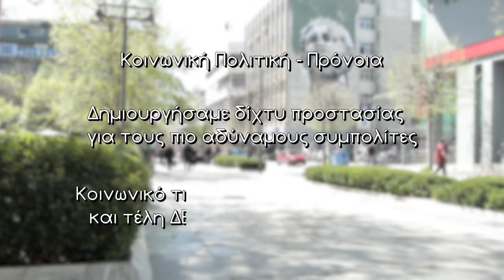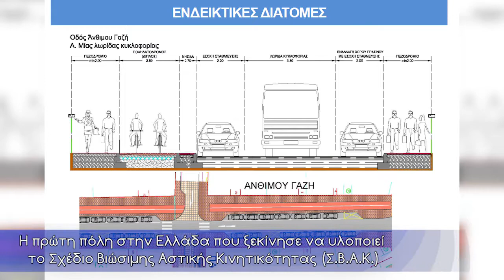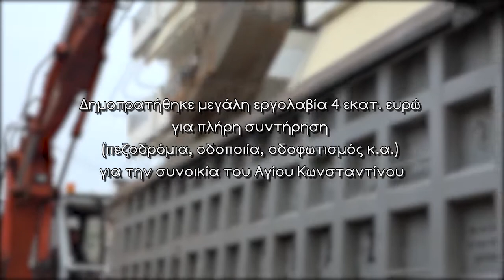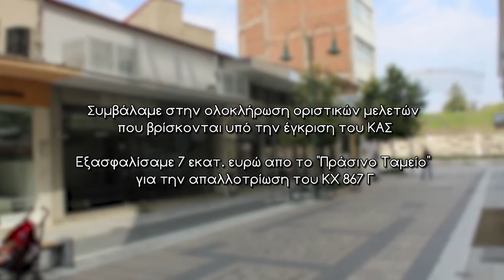Η Λάρισα σήμερα και αύριο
Βίντεο με αφορμή τον δημοσιο απολογισμό του δημάρχου Λαρισαίων Απόστολου Καλογιάννη (Μαιος 2018)